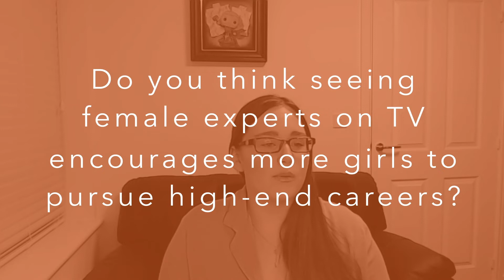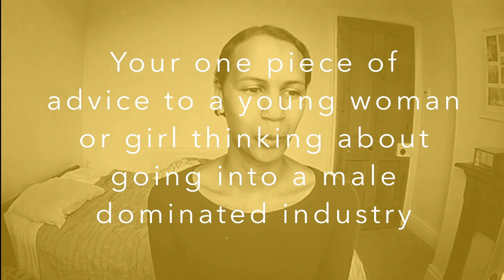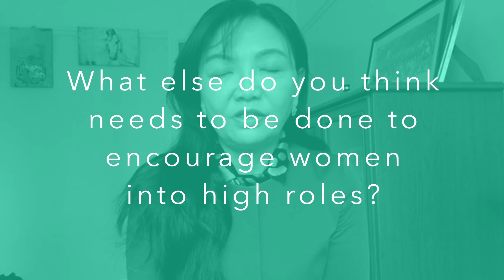International Women's Day 2021 - Warwick Women Answer your Questions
On International Women’s Day 2021, we talk to four members of our research community about their experiences growing up, their ambitions, experiences and advice for other women.
See what else is going on at Warwick for International Women's Day on our website.